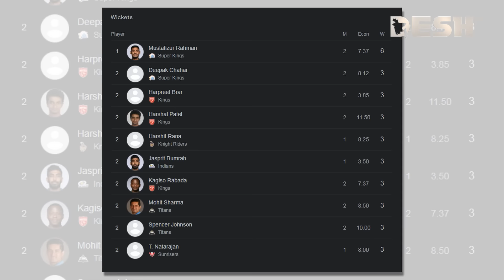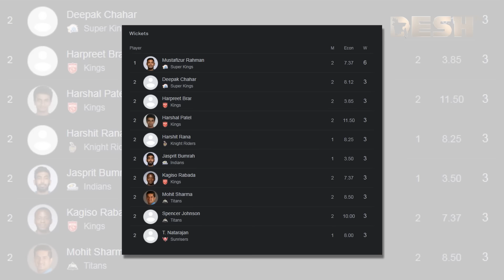মুস্তাফিজের ‘পার্পল ক্যাপ’ দখলে নিতে পারেননি কেউ | Mustafizur Rahman | IPL 2024 | Dseh TV